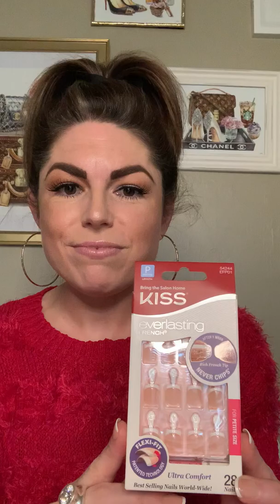KISS Press On Nails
It's March 2020 and nail salons have temporarily shut, so what is a gal to do to keep her hands looking fine? KISS Press On Nails are a true winner.